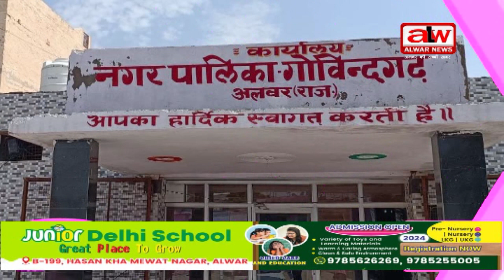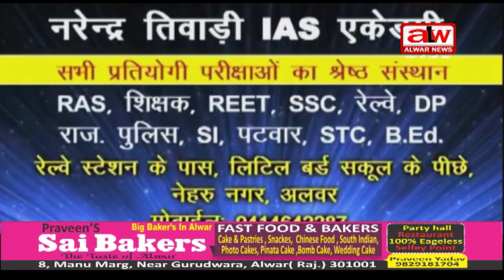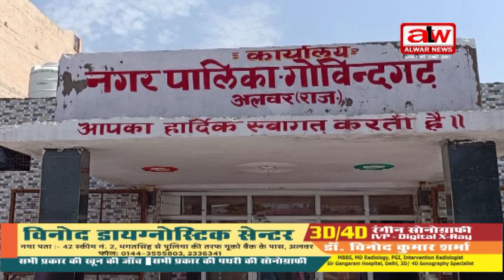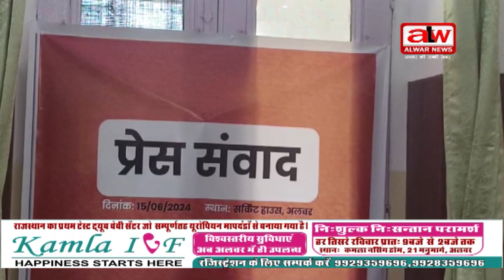अलवर न्यूज फुल बुलेटिन // 15 JUNE 2024